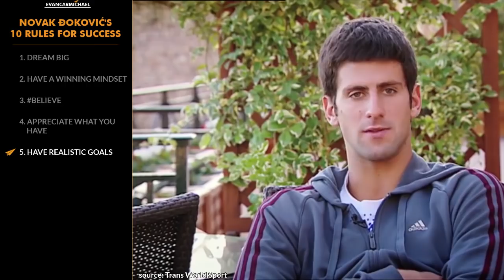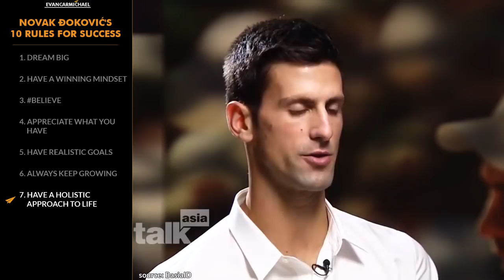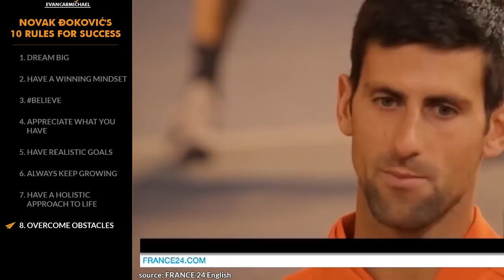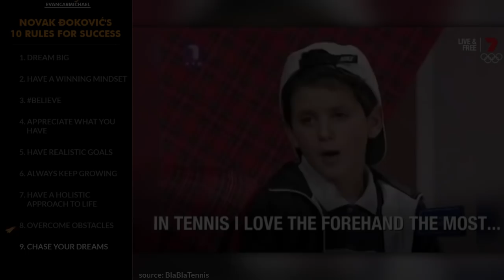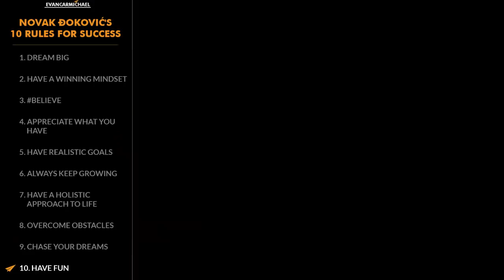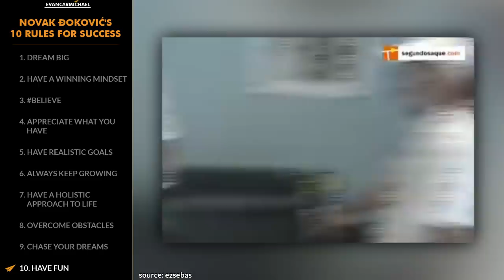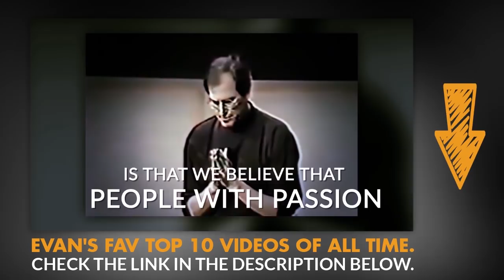The Winning Mindset of a CHAMPION! | Novak Đoković | Top 10 Rules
✎ Novak Djoković's Top 10 Rules for Success. Novak went from growing up in Serbia, finding his passion for tennis when he was just 4 years old, to becoming one of the greatest tennis players of all time. At the time of this filming, he has won 14 Grand Slam singles titles and is the first person since 1969 to hold all four major titles at the same time. He's Novak Djokovic and here's my take on his Top 10 Rules for Success!

📜 NOVAK ĐOKOVIĆ'S RULES 📜
1. Dream big
2. Have a winning mindset
3.
4. Appreciate what you have
5. Have realistic goals
6. Always keep growing
7. Have a holistic approach to life
8. Overcome obstacles
9. Chase your dreams
10. Have fun
11. BONUS - Young Novak playing tennis

✎ More about Novak Đoković. He began playing tennis at the age of four. In the summer of 1993, the six-year-old was spotted by Yugoslav tennis player Jelena Genčić. At the age of 14, he began his international career, winning European championships in singles, doubles, and team competition. He made his first Grand Slam tournament appearance by qualifying for the 2005 Australian Open. He won his first ATP title at the Dutch Open in Amersfoort without losing a set. He holds the best match winning rate (83.00%) in the Open Era, as of August 2016. He has won an all-time record six Australian Open titles (tied with Emerson). He has won numerous awards, including 2012, 2015, and 2016 Laureus World Sports Award for Sportsman of the Year. He's known for his often humorous off-court impersonations of his fellow players, many of whom are his friends.

Cheers,
Evan